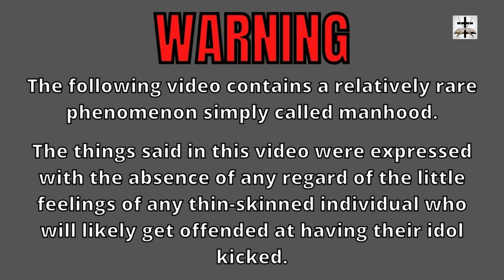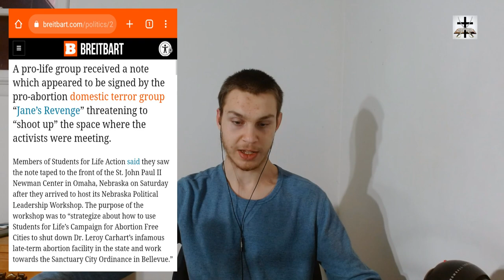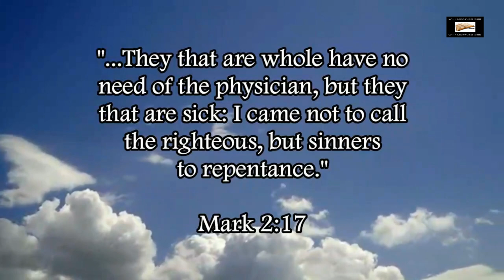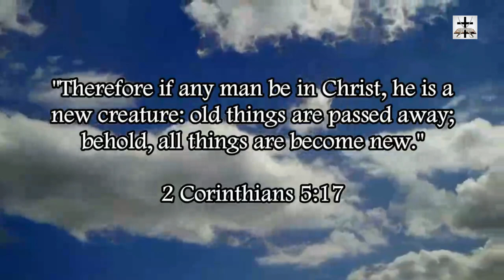Pro-Abortion Terrorist Group Threatens To Shoot Up Pro-Life Center In Nebraska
Pro-abortion terrorist group Jane’s Revenge shows the barbaric mentality of elements of the pro-abortion lobby.